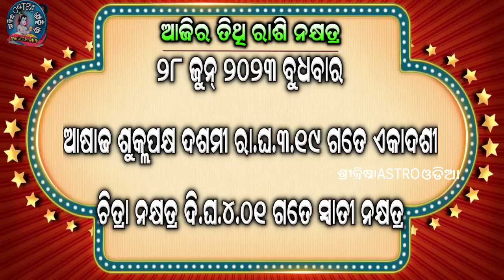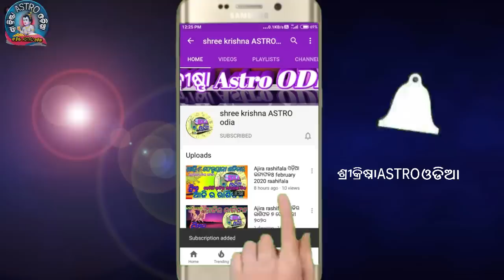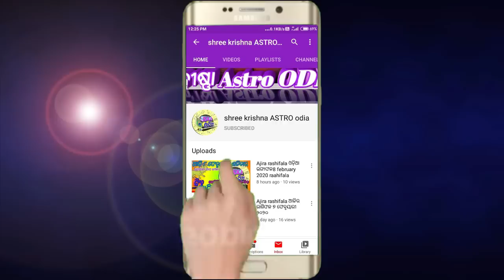Ajira Rasifala | 29 June 2023 ବୁଧବାର | Today Odia Horoscope | ଆଜିର ରାଶିଫଳ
about video,,,,,,aji ame janiba 29 June 2023 ବୁଧବାର dinara rashifala bisayare.